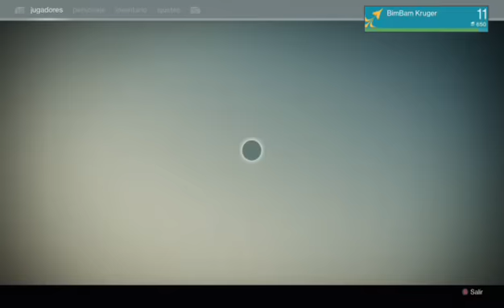Destiny - Español - XboxOne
Quest y mas quest.